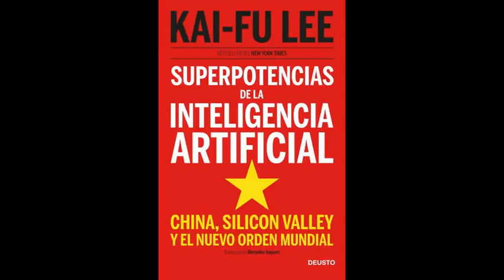SUPERPOTENCIAS DE LA INTELIGENCIA ARTIFICIAL. audiolibro. KAI FU LEE. castellano.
DEVIDO A UN ERROR HUMANO, EL VIDEO EMPIEZA EN EL MINUTO 1:00

SUPERPOTENCIAS DE LA INTELIGENCIA ARTIFICIAL: CHINA, SILICON VALLEY Y EL NUEVO ORDEN MUNDIAL.
      ¿Hay espacio para la humanidad en un mundo dirigido por máquinas inteligentes?
Los grandes avances teóricos en inteligencia artificial han producido prácticas aplicaciones que están a punto de cambiar nuestra vida. Ya impulsa muchos de nuestros sitios web favoritos pero en los próximos años también conducirá nuestros coches, gestionará nuestras carteras, fabricará gran parte de lo que compramos y sus consecuencias podrían dejarnos sin trabajo.

En los últimos años China se ha convertido en una verdadera superpotencia de la IA y el único verdadero contrapeso nacional a Estados Unidos en esta tecnología emergente. Por ello, la forma en que estos dos países decidan competir y cooperar podría llegar a tener consecuencias dramáticas para la economía y la gobernabilidad mundial.

En este libro, Kai-Fu Lee, uno de los expertos más respetados en China en inteligencia artificial, les pide a ambos países que acepten la gran responsabilidad que conlleva un poder tecnológico tan significativo y nos advierte que, debido a estos progresos sin precedentes, tendrán lugar grandes cambios mucho antes de lo que todos pensábamos.

La mayoría de los expertos ya dicen que la IA tendrá efectos devastadores para los trabajos manuales, pero Lee predice que los trabajos de oficina también sufrirán...
si quieres ayudar a que el canal siga creciendo, no dudes en suscribirte, compartir en redes sociales, darle al like, comentar,. es gratis, no cuesta apenas esfuerzo ni tiempo, pero al canal le ayuda en gran manera.
si quieres aportar económicamente al canal:
ethereum : 0xbbEC32eFe5e4521CC6309FE6f8779bDe9F79E6DA
bitcoin     : bc1qm3xvp9xgk74pdvdmrds8jnlrrduluj6ks28zkp
tienda de camisetas KEPAKE. ÉCHALE UN OJO.